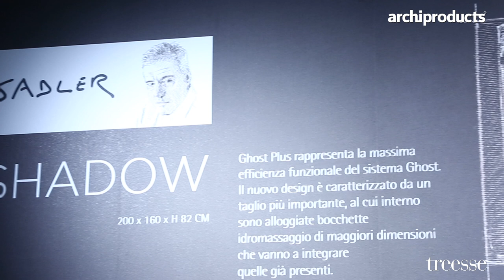CERSAIE 2019 | GRUPPO TREESSE - Marc Sadler presenta Shadow, la minipiscina da interno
L'Architetto e Designer Marc Sadler presenta Shadow, la minipiscina da interno con le bocchette nascoste da un LED by Gruppo Treesse. Intervista by Archiproducts durante il CERSAIE 2019 a Bologna.